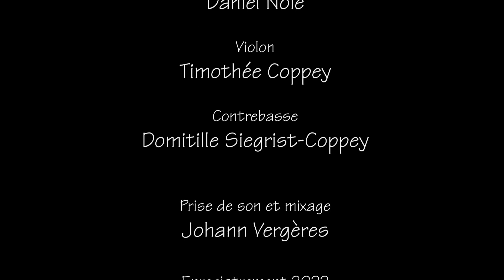"Flame of Love" Poème calligramme 'Flamme d'Amour' de Nicole Coppey s/titre anglais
Poème calligramme 'Flamme d'Amour' de Nicole Coppey s/titre anglais
déclamé par l'auteure
traduit en anglais par Sandra Addison

Violon : Timothée Coppey

Contrebasse : Domitille Siegrist-Coppey

Enregistrement 2022
Studio Johann Vergères